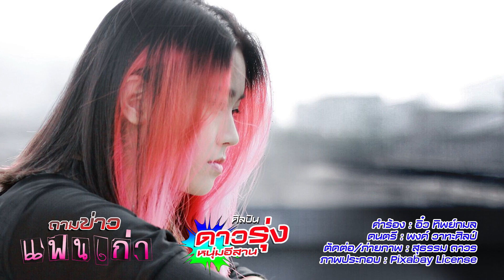ถามข่าวแฟนเก่า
ถามข่าวแฟนเก